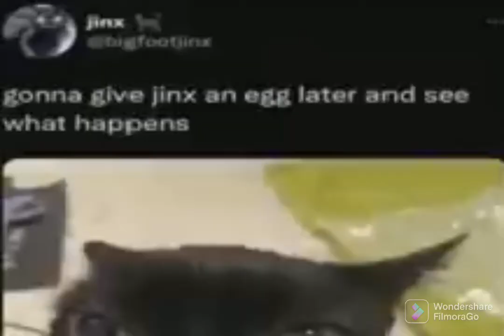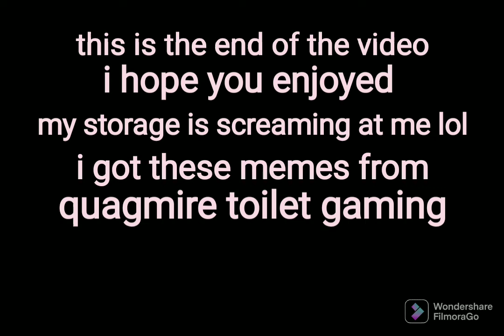try not to laugh part #1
i got the meme's from quagmire toilet gaming